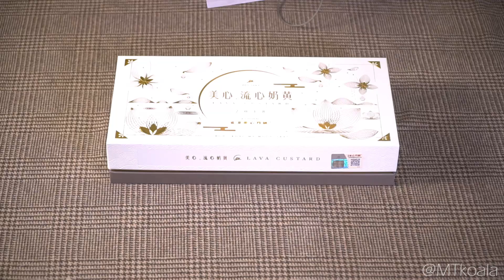[ASMR] Mooncake Unboxing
Happy Mid-autumn Festival. Hope you enjoyed your mooncake and family reunion.
Hello Guys !!! I'm MT, if u like my videos , u could click "LIKE" . LOVING U~
我是MT，喜欢我的影片的话，希望大家按下【喜欢】，想收看更多我的影片请【订阅】哦~~感谢大家的支持~
微       博：MTkoala